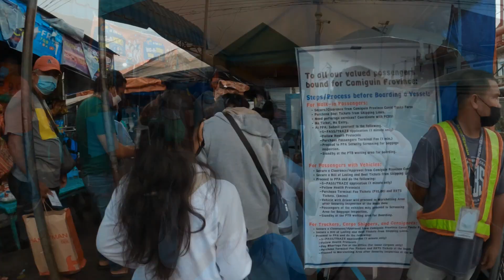We Travelled to Camiguin for Lip's Birthday II Camiguin Island Series [Challenge on the GO!]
We travelled to Camiguin Island to celebrate Lip's Birthday. Camiguin Island is a a scenic island located at Northern Mindanao, Philippines.
Channel: Challenge on the GO!
Title: We Travelled to Camiguin for Lip's Birthday II Camiguin Island Series

camiguin 2022
camiguin island
tourist spot in the philippines
cdo vlogs
mantigue island
cagayan de oro city tour
cagayan de oro update
cagayan de oro city misamis oriental